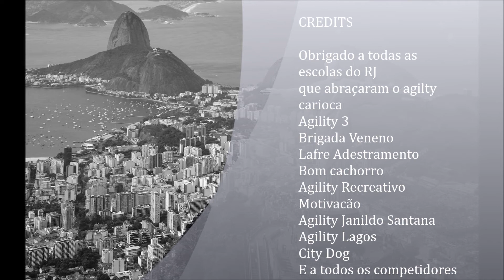X Campeonato Carioca de Agility 2O15